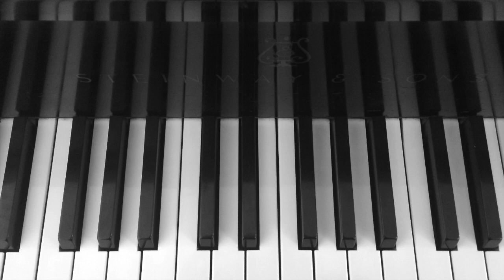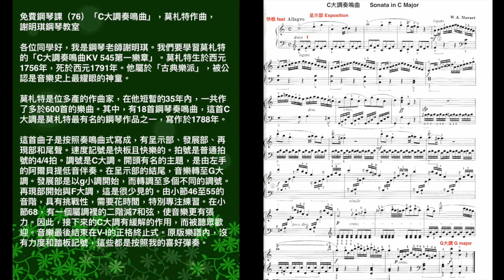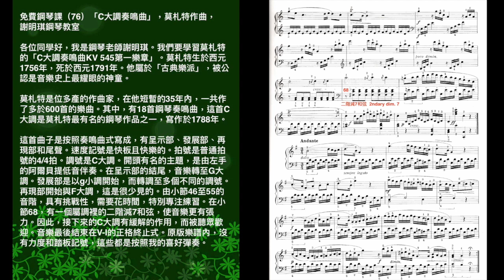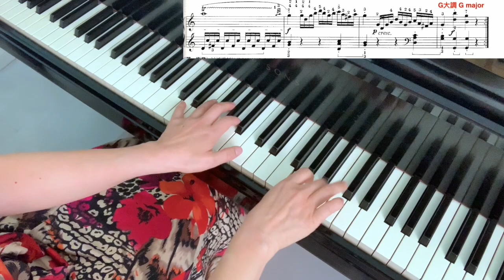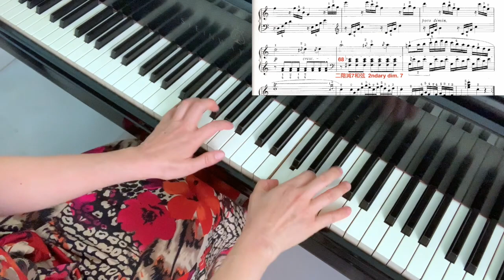免費鋼琴課（76）「C大調奏鳴曲，KV 545，1」，莫札特作曲，謝明琪鋼琴教室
莫札特生於西元1756年，死於西元1791年。他屬於「古典樂派」，被公認是音樂史上最耀眼的神童。
莫札特是位多產的作曲家，在他短暫的35年內，一共作了多於600首的樂曲。其中，有18首鋼琴奏鳴曲，這首C大調是莫札特最有名的鋼琴作品之一，寫作於1788年。
這首曲子是按照奏鳴曲式寫成，有呈示部、發展部、再現部和尾聲。速度記號是快板且快樂的。拍號是普通拍號的4/4拍。調號是C大調。開頭有名的主題，是由左手的阿爾貝提低音伴奏。在呈示部的結尾，音樂轉至G大調。發展部是以g小調開始，而轉調至多個不同的調號。再現部開始與F大調，這是很少見的。由小節46至55的音階，具有挑戰性，需要花時間，特別專注練習。在小節68，有一個屬調裡的二階減7和弦，使音樂更有張力。因此，接下來的C大調有緩解的作用，而被聽眾歡迎。音樂最後結束在V-I的正格終止式。原版樂譜內，沒有力度和踏板記號，這些都是按照我的喜好彈奏。
視頻包括演奏示範和樂曲分析。有興趣的朋友，請觀賞我的食譜網站
鋼琴老師謝明琪，40年私人鋼琴教學經驗，美國社區大學大班鋼琴課，20年教學經驗。美國印第安納大學鋼琴演奏碩士